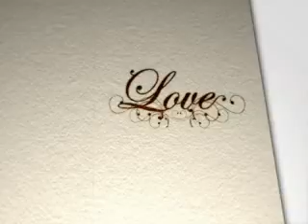Happy 7th Anniversary